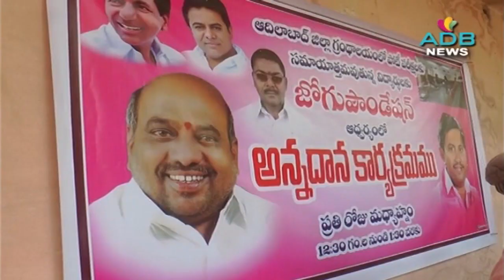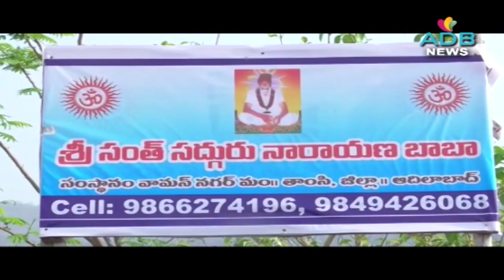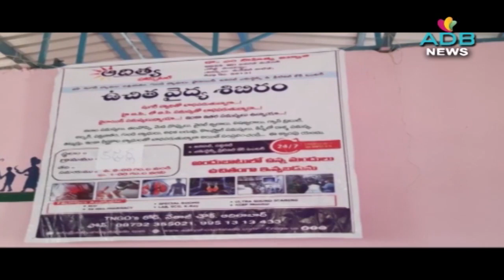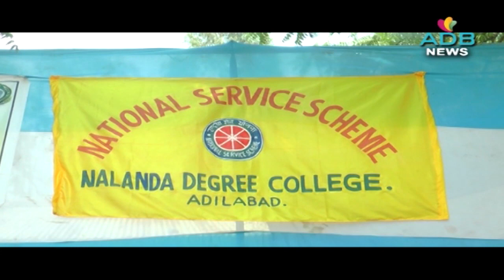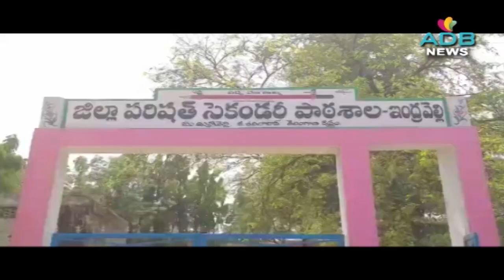03-04-2022//ADB Channel//ADB News//ADILABAD